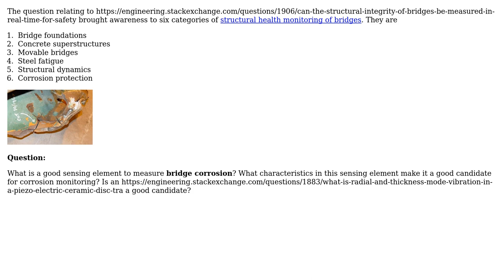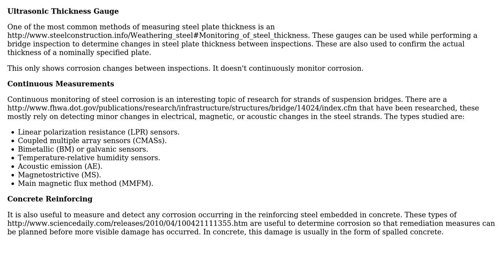What is a good sensing element to monitor corrosion in a bridge structural health monitoring...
What is a good sensing element to monitor corrosion in a bridge structural health monitoring system?

With thanks & praise to God, and with thanks to the many people who have made this project possible! | Content (except music & images) licensed under CC BY-SA | Music | Images & others | With thanks to user Mahendra Gunawardena user hazzey and the Stack Exchange Network Trademarks are property of their respective owners. You are responsible for your own actions.